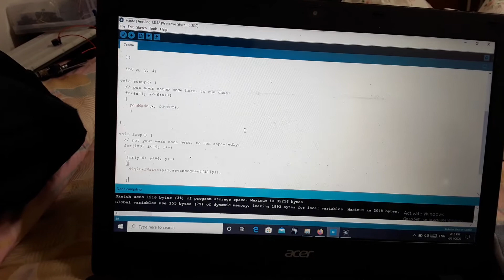7 SEGMENT DISPLAY WITH ARDUINO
I will count 0 to 9 on 7 segments display.